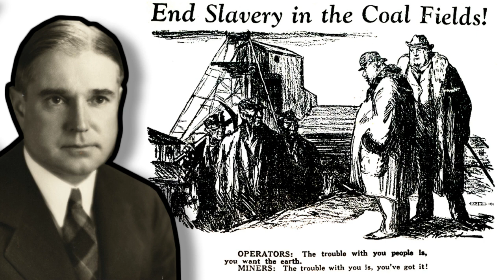Powers Hapgood - Private Ownership of Coal Mines Brings Chaos, Tyranny and Hunger - 1932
Powers Hapgood was an American trade union organizer and Socialist Party leader known for his involvement with the United Mine Workers in the 1920s. In this propaganda leaflet, for the Pittsburgh Socialist Party of Pennsylvania, Hapgood describes the poor conditions of mine workers and proposes a programs to nationalize the coalfields.